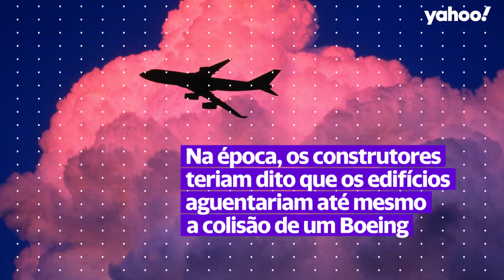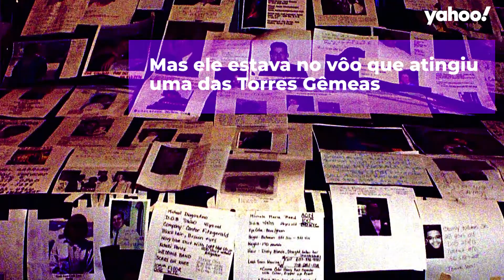6 fatos curiosos sobre o atentado às Torres Gêmeas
O atentado às Torres Gêmeas é cercado de curiosidades e coincidências que fazem a gente pensar.
Por exemplo: no fatídico 11 de setembro estava marcada uma reunião para discutir o que fazer em ataques terroristas ao World Trade Center. O encontro foi desmarcado um dia antes.